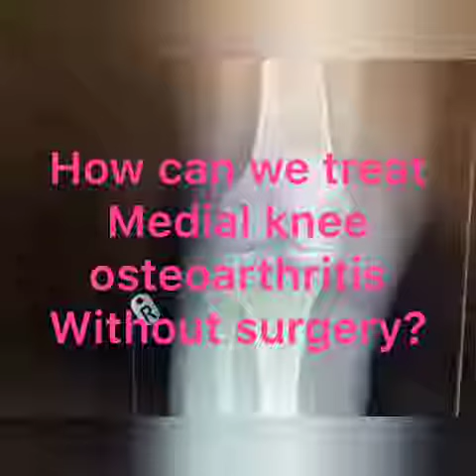How can we treat medial knee osteoarthritis without surgery?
How can I treat knee arthritis without surgery?
What are my options and how long will they last?